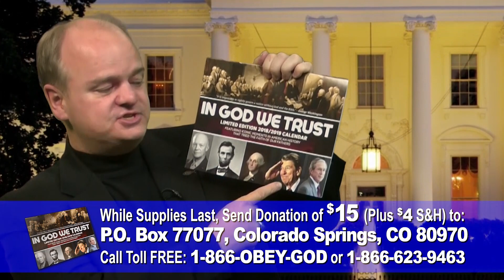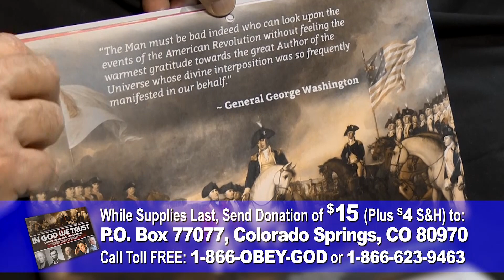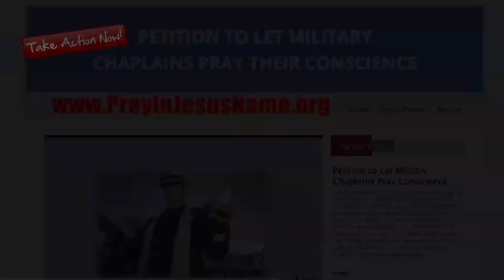World War Coming with Iran and North Korea: Tim Cohen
1. Third World War Coming with Iran and North Korea:  Tim Cohen
2. Book of Revelation analysis of end times, rider on Red Horse
3. Has the Tribulation already begun?